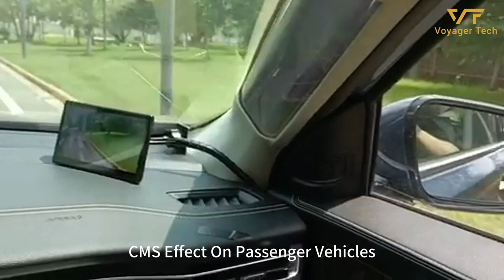CMS Effect On Passenger And Commercial Vehicles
CMS (Camera Monitor System) is an intelligent driving assistance system consisting of digital side rear view cameras and displays to replace or enhance the side view mirrors in passenger and commercial vehicles, which requires strict safety and reliability. Voyager Technology CMS products are designed for driver’s usage and functional safety, integrating Voyager's advantages in R&D and manufacturing to provide major OEMs and strategic partners with customized solutions.

Voyager's CMS version 2.0 update combines self-researched deep learning algorithms, to support ADAS functions such as blind spot and object detections to enhance drivers' visual perception around and behind the vehicle, further improving driving safety and comfort.